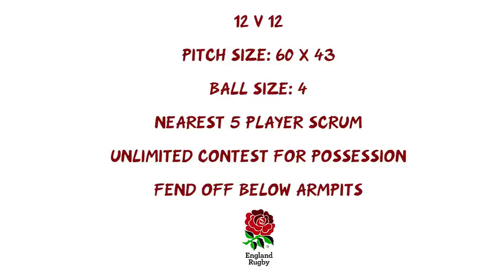U12 Rules of Play